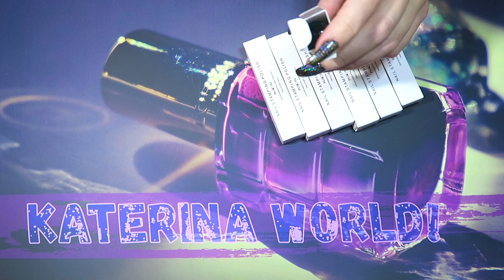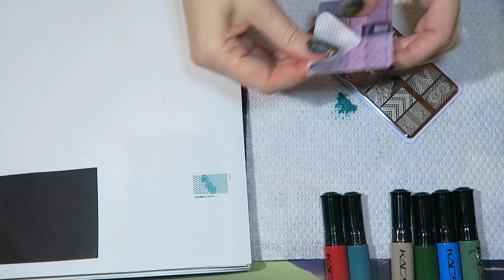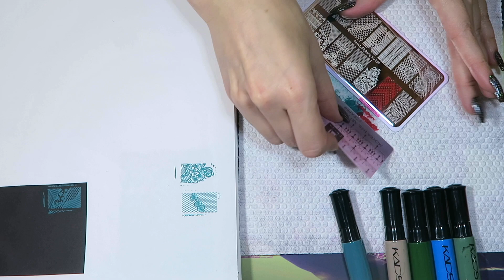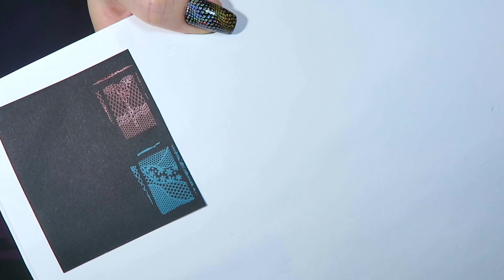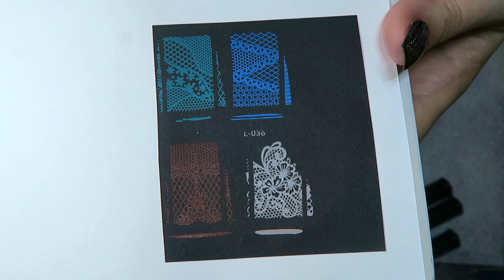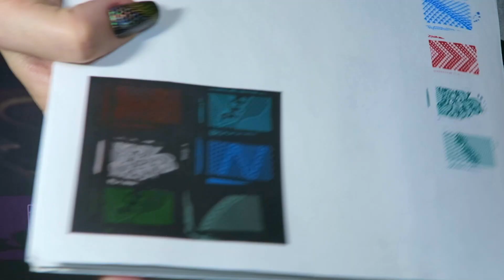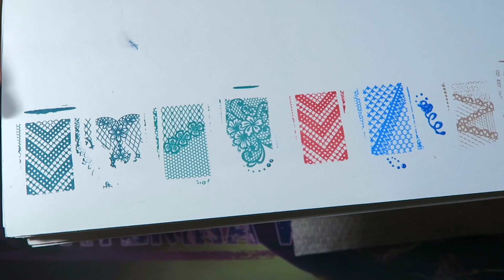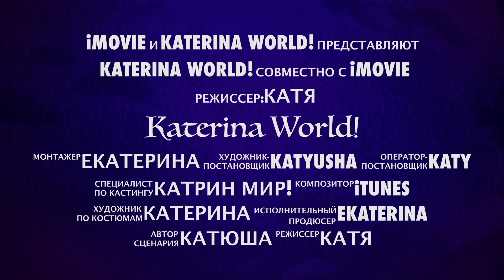Обзор Лака для Стемпинга Kads с рапидографом / AliExpress.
▼ ▼ ▼ Ссылки на товары для Стемпинга и маникюра с Алиэкспресс ниже ▼ ▼ ▼